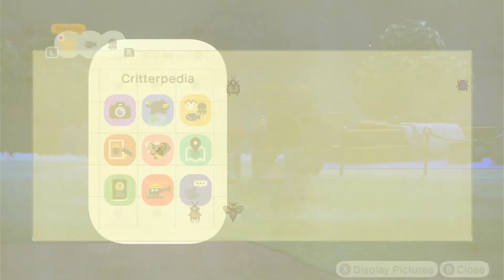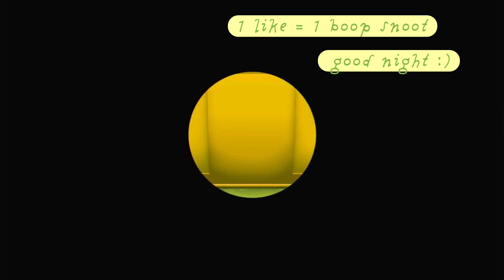𝘱𝘦𝘢𝘤𝘦𝘧𝘶𝘭 𝘦𝘢𝘳𝘭𝘺 𝘨𝘢𝘮𝘦 𝘮𝘶𝘴𝘪𝘤 𝘢𝘯𝘥 𝘴𝘰𝘶𝘯𝘥𝘴 𝘧𝘰𝘳 𝘴𝘭𝘦𝘦𝘱〈no commentary〉『Animal Crossing New Horizons』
asmr ・ animal crossing new horizons ・ cozy gaming ・ sleep ・ relax ・

this is part of my animal crossing let's play, but you don't have to know what's going on with the progress, just enjoy the vibes :)

animal crossing streams and more ！